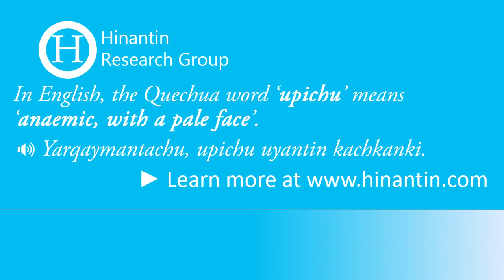How to pronounce upichu ‘anaemic, with a pale face’